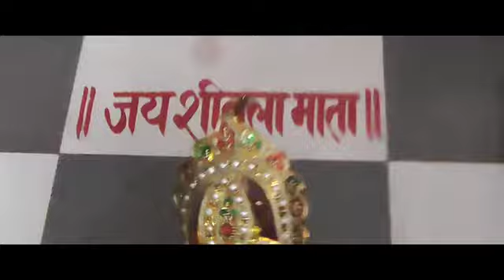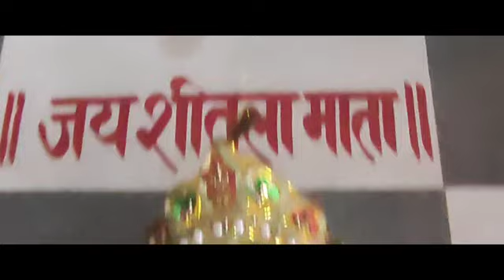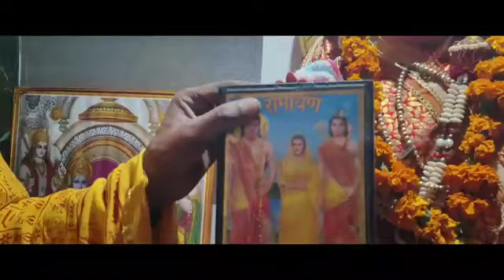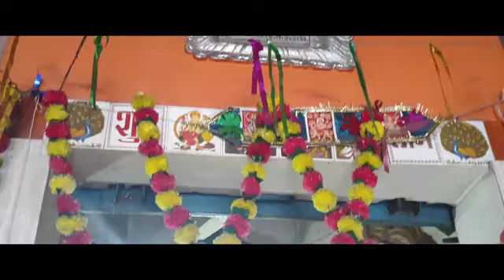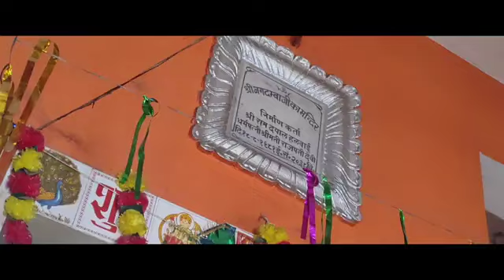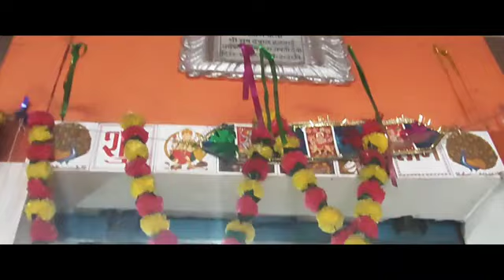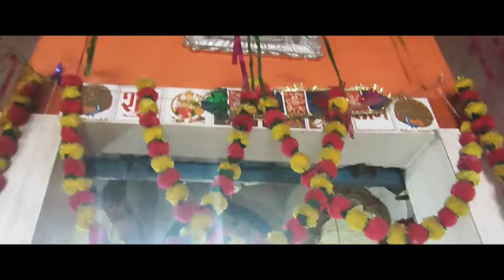संकट नाशक सम्पूर्ण अरण्यकाण्ड || Sampurna AranayaKand || Maya Pawan Pandey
संकट नाशक सम्पूर्ण अरण्यकाण्ड || सम्पूर्ण अरण्यकाण्ड || Sampurna AranayaKand || Maya Pawan Pandeyसंकट नाशक सम्पूर्ण अरण्यकाण्ड || सम्पूर्ण अरण्यकाण्ड || Sampurna AranayaKand || Maya Pawan Pandey